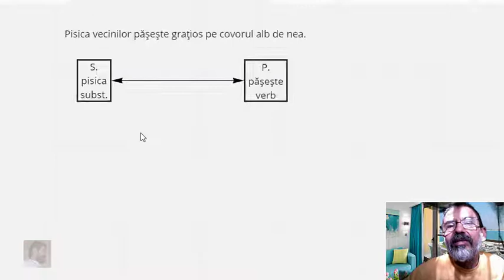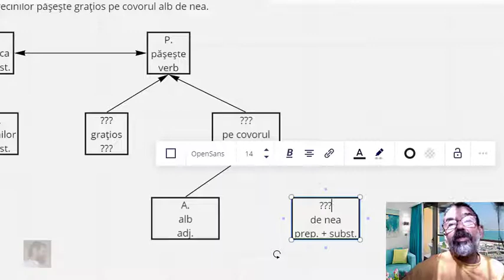Analize gramaticale pentru clasa a V-a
Verbul (predicat), substantivul (subiect, atribut)